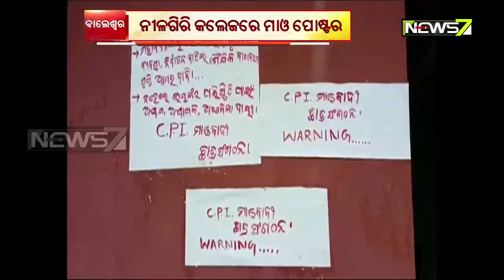Mao Poster in Nilagiri Nilagiri Asking Students To Stay Away From Election